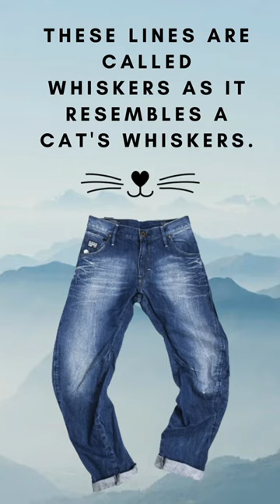denimlook pantaloons shorts